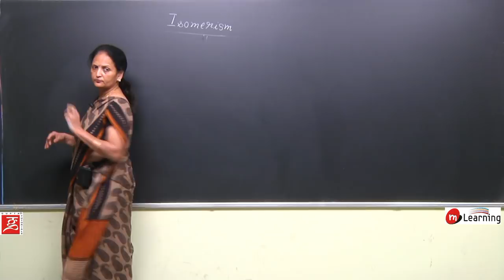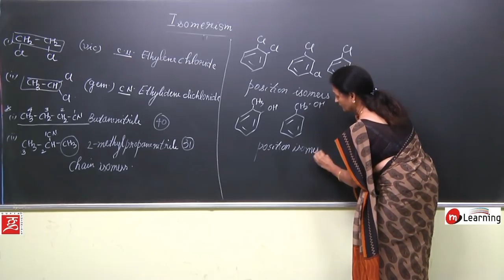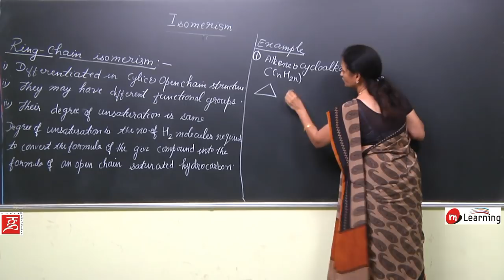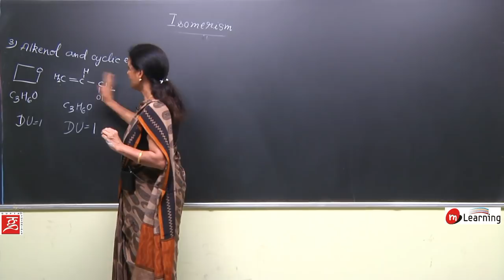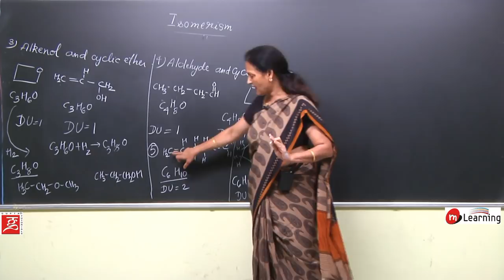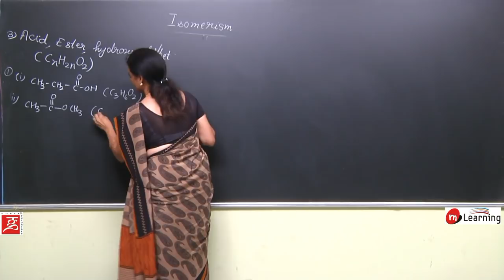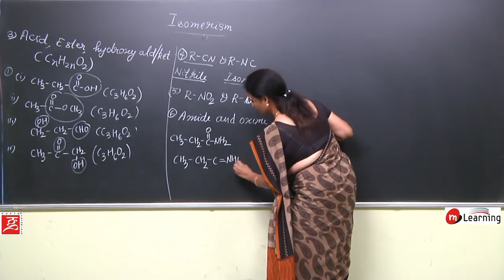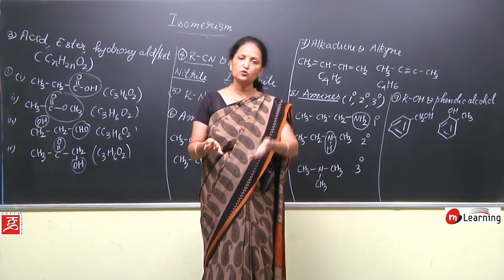GEOMETRICAL ISOMERISM 02 For Class 11th